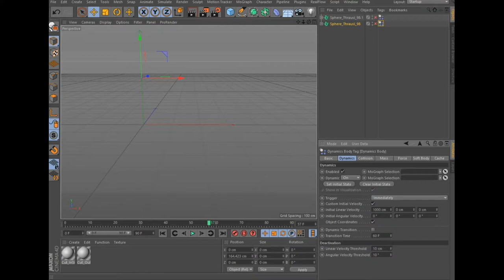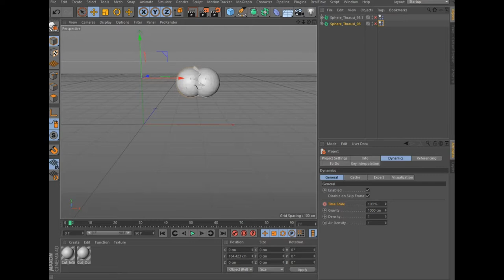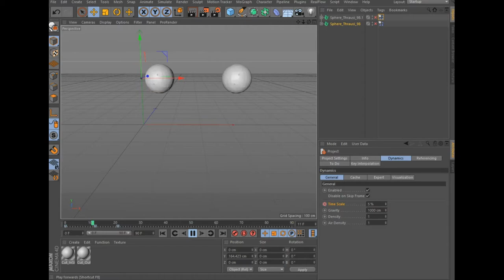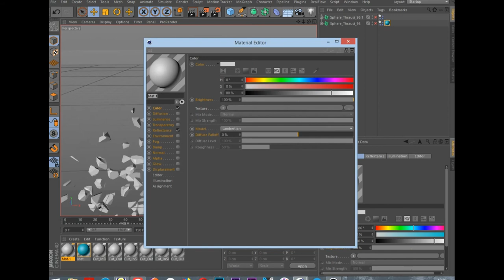Cinema 4D tutorial Slow Motion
Чтобы сферы были другого цвета, нужно перед использования плагина  к ним применить новый материал